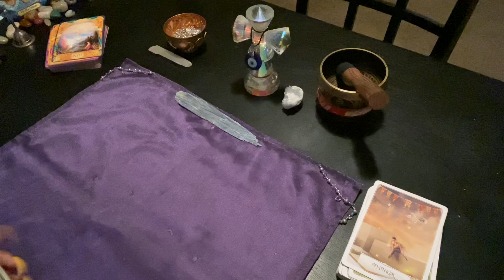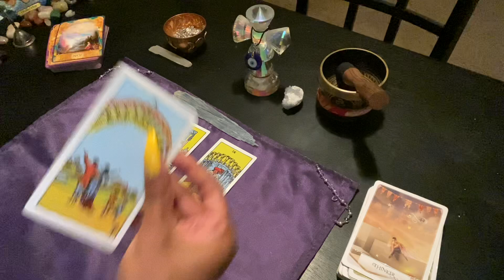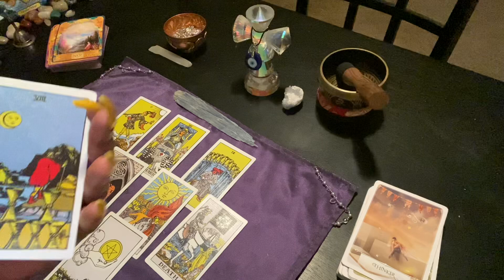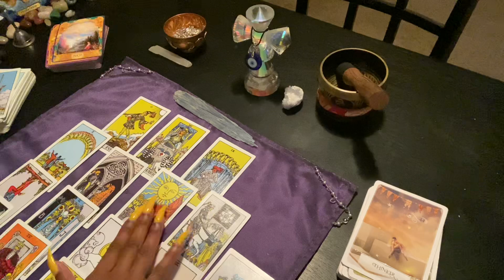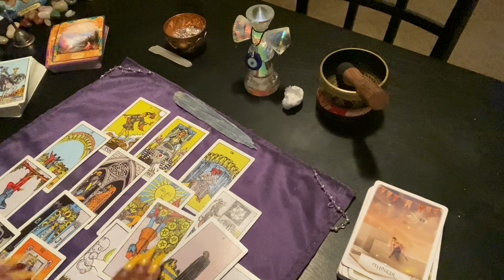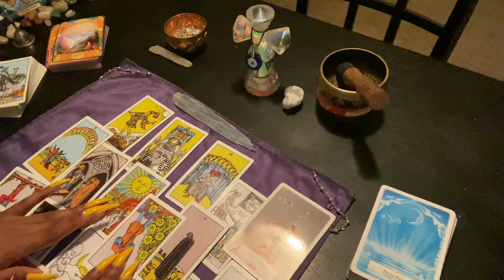Weekend message: Virgo♍️(April 17-18)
Unique tarot ❤️🙌🏾